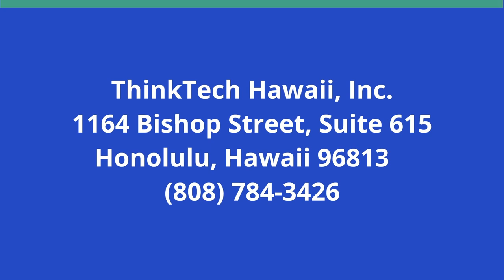Renewable Energy Conundrums (Hawaii Together)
Reliability, Cost Threaten Policy Goals.  The host for this show is Joe Kent.  The guest is Isaac Orr.

Hawaii’s goal of 100% renewable energy by 2045 is intended to limit the state’s carbon footprint and decrease global warming, but recent events have highlighted some drawbacks related to reliability and cost.

Isaac Orr, a policy fellow in energy and environment policy at the Center of the American Experiment, believes the rolling blackouts that struck O'ahu in early January might be cause of reconsidering the state’s energy policy timeline.

Orr joins Hawaii Together host Joe Kent, Grassroot Institute of Hawaii executive vice president, to discuss the state’s renewable energy mandate and how to improve Hawaii’s electrical grid.

Underwriters:
Michael Sklarz
The Cooke Foundation
Hawaii Energy
Hawaii Energy Policy Forum
Hawaiian Electric
Galen Ho of Immersive Worlds
Kamehameha Schools